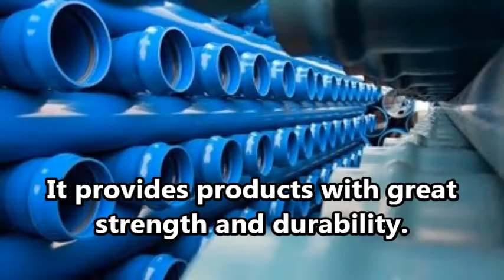Manufacturer's Benefits in Using Used Injection Molding Machines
Plastiwin.com is known for selling branded injection molding machines such as used toyo injection molding machines. Although is already been used, plastiwin.com can ensure that their machines are in good shape and provides quality products.
Name: PlastiWin Capital Equipment, LLC
Address: 9337 Ravenna Rd. Unit-A
               Twinsburg, OH